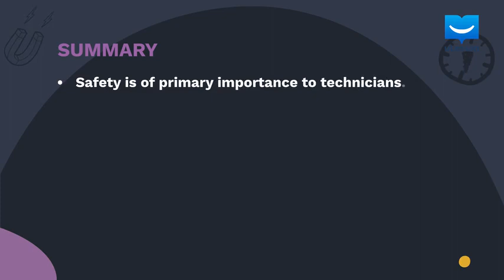Importance Of Safety In The Workshop | Basic Technology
Accidents can and do happen when we don't take safety into consideration. Learn how to keep safe in the workshop.

Learn better and Improve your grades. Find more videos like this and practice problems with step by step solutions in the uLesson App.